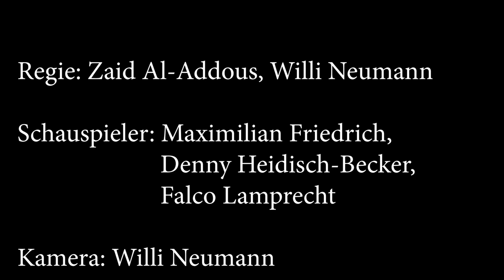Ultimative Quizshow [September 2019]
Kritisch und satirisch setzten sich Schüler*innen mit Filmformaten auseinander. Einiges läuft eher im TV, manch anderes schauen die Jugendlichen meist auf YouTube. Am Ende der vier Tage ist eine bunte Mischung entstanden und ihr dürft lachen und die Videos anschauen. Was denkt ihr? Welche Aspekte hättet ihr noch beleuchtet?

Bahnhofstraße 56
04720 Döbeln

Sächsischen Landesmedienanstalt